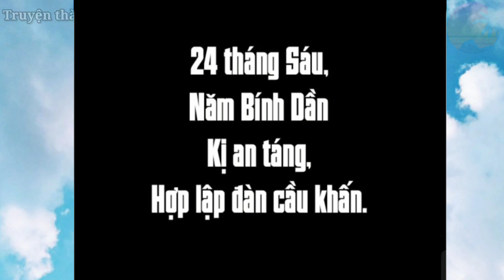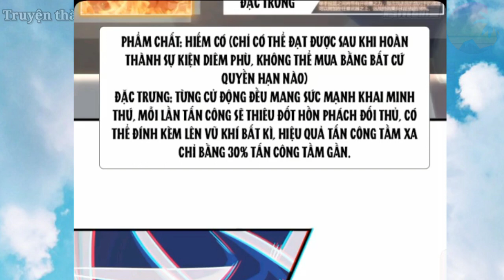TRỌN BỘ THUYẾT MINH _ Tập 3 _ Xuyên Không Làm NHIỆM VỤ CỬU ĐẦU DIỂU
☞ Theo dõi Truyện mới mỗi ngày
Editor Video : Truyện mới mỗi ngày
🔊 Các bạn thấy video mình hay hữu ích ,yêu quý mình thì có thể ủng hộ ly cafê ☕nhé :
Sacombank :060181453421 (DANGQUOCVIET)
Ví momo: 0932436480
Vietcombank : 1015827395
☆Cám ơn các bạn đã ủng hộ kênh

Truyện mới mỗi ngày, truyen moi moi ngay, truyenmoimoingay, hamtruyen tv, HamTruyenTV,truyen ngon tinh,truyen xuyen khong, truyen tu tien